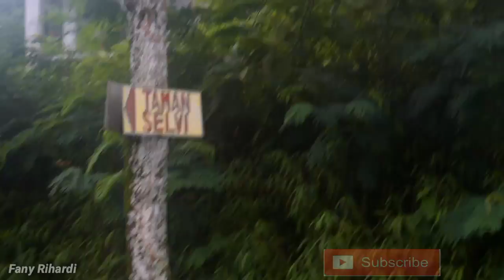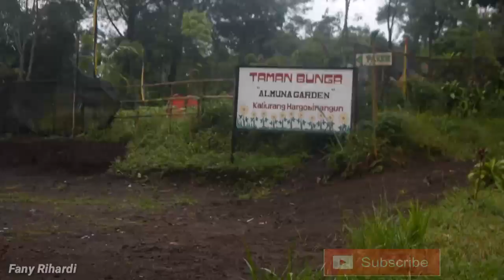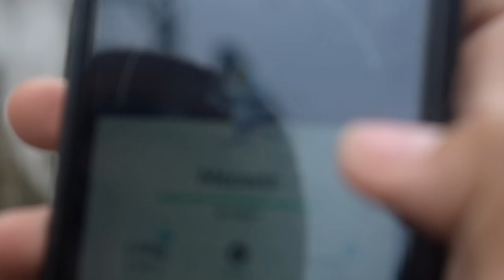Random Vlog 1 - Jalan-jalan di Area Wisma Kaliurang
Kali ini saya tengah jalan-jalan menikmati indahnya pagi di area wisma-wisma di kaliurang yang masih sangat asri dan sejuk...
Bagaimana keseruannya?  Mari kita simak bersama...